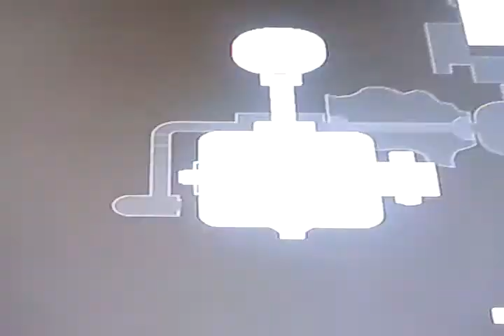Darksiders 2 Judicator's Tomb Glitch Second Floor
i've almost completed the game and somehow i can't get across without the Interdiction ,im locating all Lost Relics,without the powers from Interdiction the bridge won't raise up, i am lost, CBA to start all over agian..